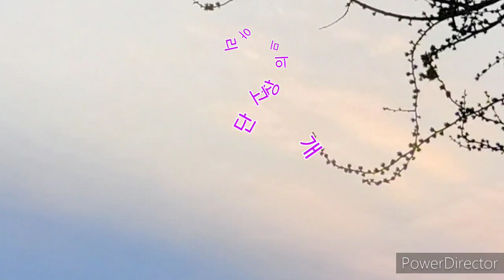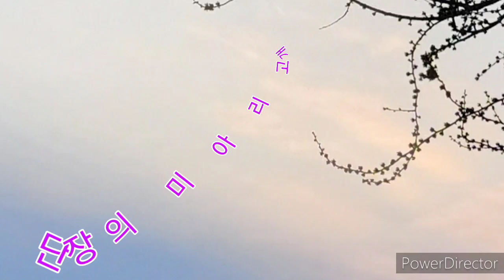단장의 미아리 고개 알토색소폰연주:노영란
'단장'은
창자를 끊어 내는 고통이다...

전쟁의 비극과
가족을 잃어 버린 슬픔을
절실하게 토로한 곡입니다...♡